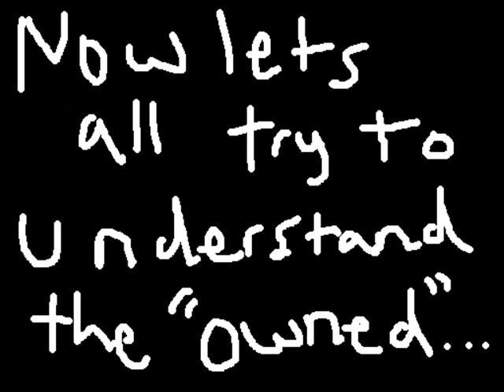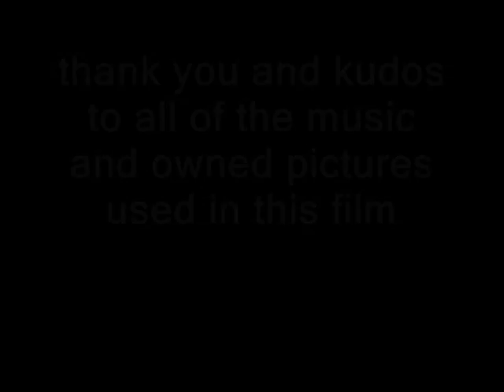this video is great. jeep hits person. awesome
my buddy needed a video showing dominance and this is what we came up with